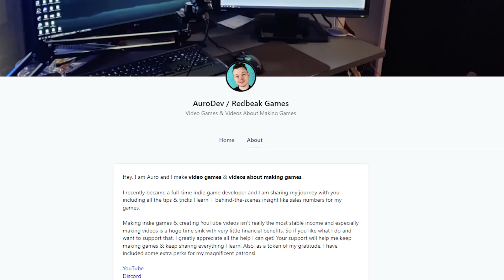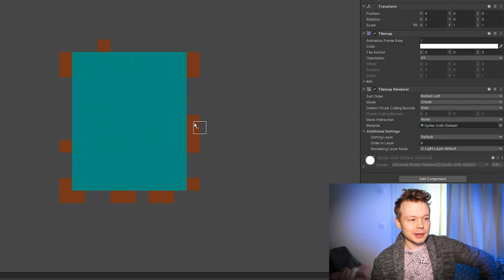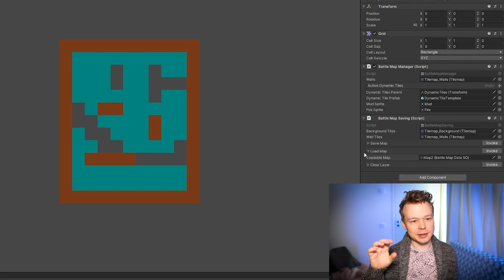Look at This Cool Bug I Found + Dynamic Environmental Tiles // Mortal Glory 2 Indie Game Devlog #4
*Mortal Glory 2 Indie Game Devlog #4*

In this devlog I add several completely new elements to the game and encounter a cool "bug".

0:00 Intro
0:11 Dynamic tiles
1:32 Cool bug
2:24 Self promo
2:42 Object units
4:42 Pushing barrels
5:33 HP bars
6:22 Saving & loading maps
7:38 Outro